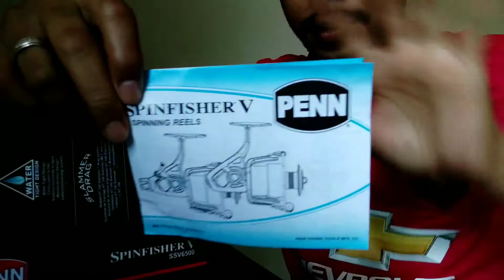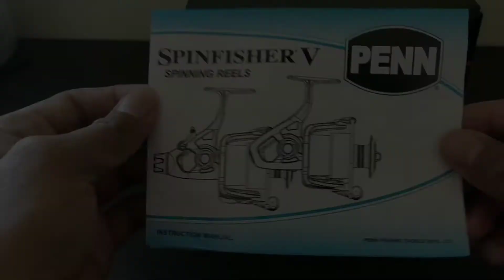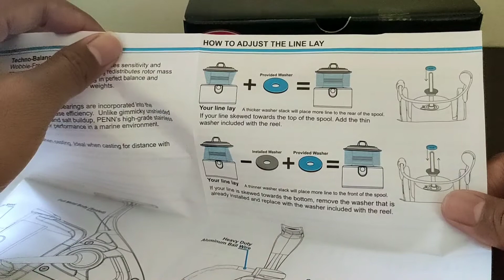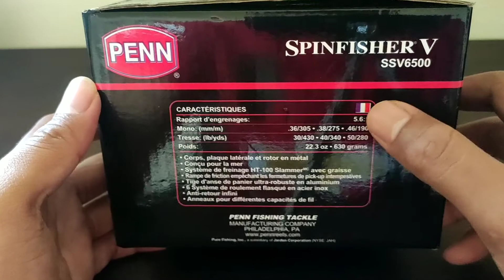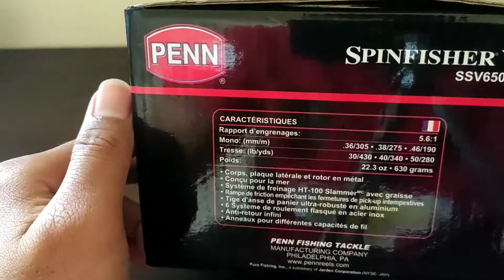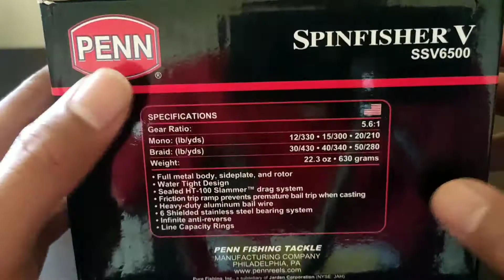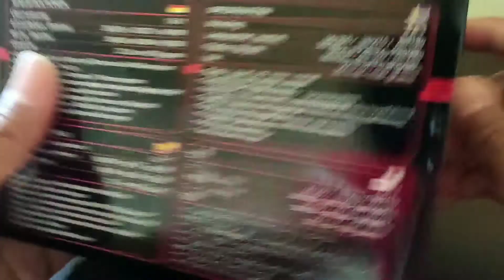UNBOXING REEL JIGGING - PENN SPINFISHER V 6500